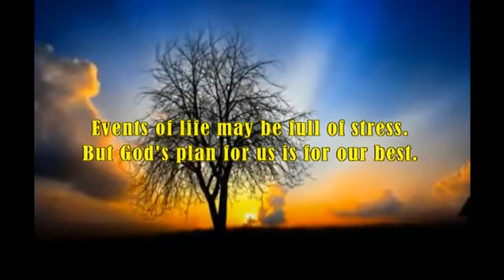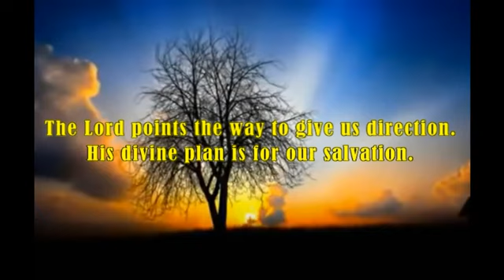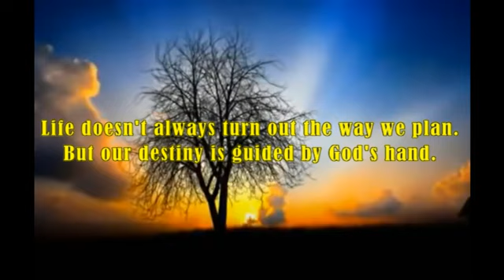God's Plan for Us Is A Better Way